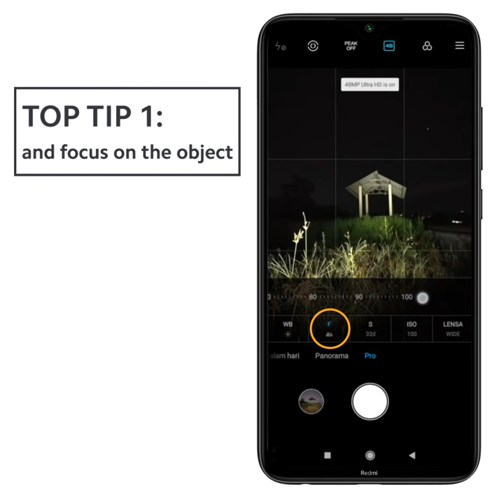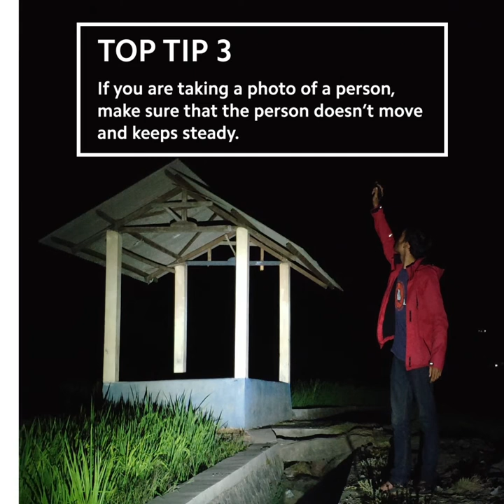Tips Night Photography dari Agung Sutrisno, Mi Creator dari Indonesia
Wah, Mi Creator dari Indonesia, Agung Sutrisno lagi bagi-2 ilmu, nih. Tentang gimana cara nangkep foto langit yang berbintang pakai kamera 48MPSuperstar-nya Redmi Note 8.

Tonton tipsnya, praktekin dan share video ini, ya.